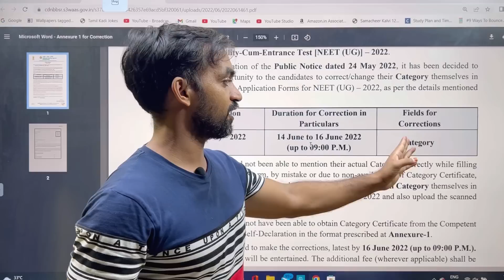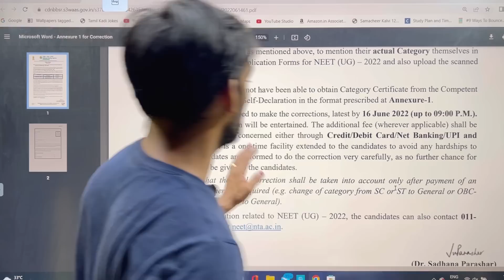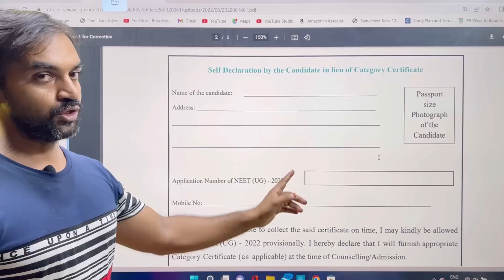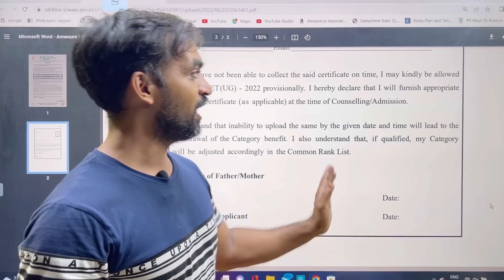NEET Application correction window reopened again | Important | Must Watch | NEET 2022